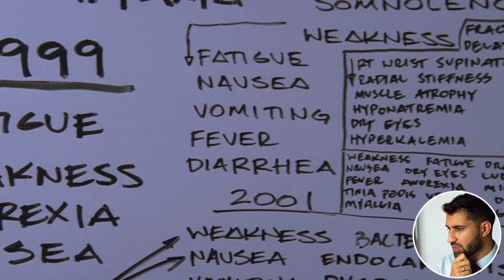Doctor Reacts to House MD: Making a Disabled Man Walk Again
This episode opens season 3 with 2 patients in 1 episode: what a treat! Very impressed with how the whole thing was constructed overall. There are some inaccuracies but that House MD magic is there in bucketfulls.

In this episode we cover:
pseudoseizures
causes of paralysis
causes of quadriplegia
investigating quadriplegia
cardiac tamponade
neurodegenerative conditions
brain cancer

Episode reference S3 E1: Meaning

Stay curious!
Sermed